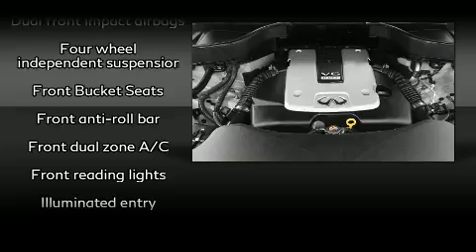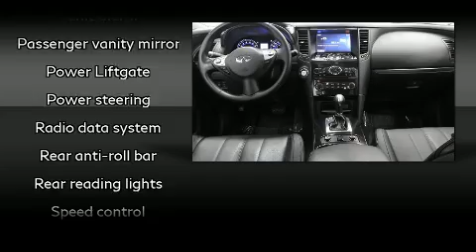2017 INFINITI QX70 in Orlando, FL 32822-1529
Airport Chrysler Dodge Jeep

You can expect a lot from the 2017 INFINITI QX70. With fewer than 35,000 miles on the odometer, this 4 door sport utility vehicle prioritizes comfort, safety and convenience. It features an automatic transmission, rear-wheel drive, and a refined 6 cylinder engine. All of the premium features expected of an INFINITI are offered, including: front and rear reading lights, a rear window wiper, front dual-zone air conditioning, power moon roof, power door mirrors, an overhead console, and leather upholstery. With high intensity discharge headlights illuminating your path, you'll always appreciate maximum visibility. You and your passengers will enjoy the stereo system, which includes a CD player with MP3 capability, steering wheel mounted audio controls, and 11 speakers, providing excellent sound throughout the cabin. INFINITI ensures the safety and security of its passengers with equipment such as: head curtain airbags, front side impact airbags, traction control, brake assist, anti-whiplash front head restraints, a security system, and 4 wheel disc brakes with ABS. Electronic stability control ensures solid grip atop the road surface, no matter how challenging the driving conditions. A Carfax history report provides you peace of mind by detailing information related to past owners and service records. We pride ourselves in the quality that we offer on all of our vehicles. Please don't hesitate to give us a call.